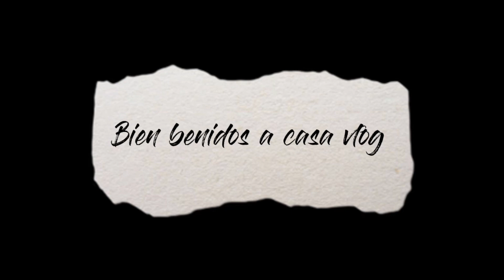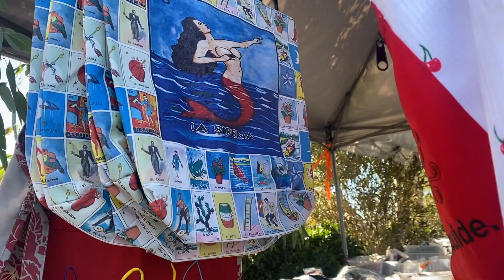que limpio quedo mi patio!!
gracias por acompañarme un dia de limpieza en mi patio